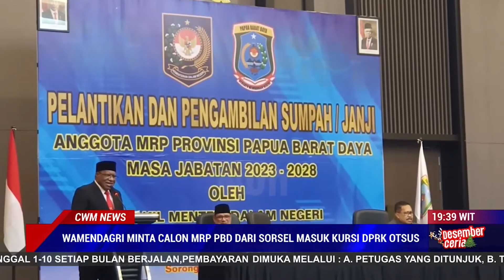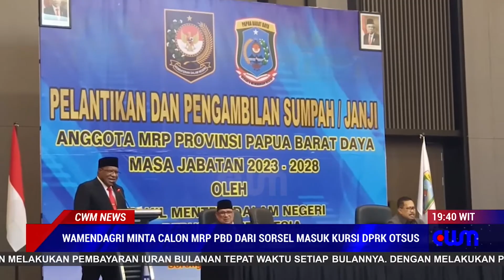WAMENDAGRI MINTA CALON MRP PBD DARI SORSEL MASUK KURSI DPRK OTSUS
WAKIL MENTERI DALAM NEGERI (WAMENDAGRI) JOHN WEMPI WETIPO MINTA MINTA GUBERNUR PROVINSI PAPUA BARAT DAYA MUHAMMAD MUSA'AD MENGAKOMODIR SALAH SATU CALON ANGGOTA MRP PAPUA BARAT DAYA DARI SORONG SELATAN YANG TIDAK IKUT DILANTIK UNTUK MASUK PADA JALUR DPRK PENGANGKATAN YANG AKAN DILAKUKAN DALAM WAKTU DEKAT INI